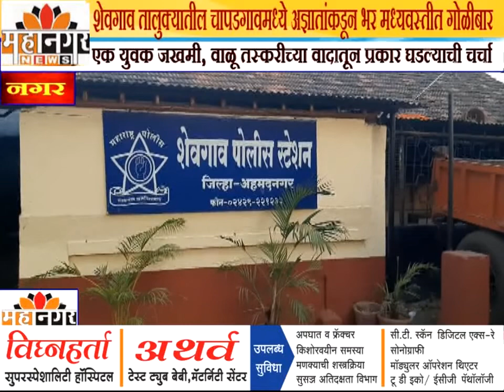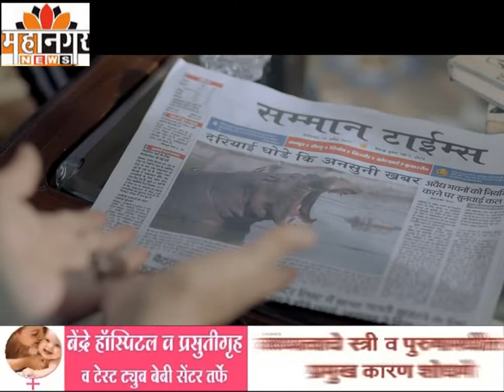शेवगाव तालुक्यातील चापडगावमध्ये अज्ञातांकडून भर मध्यवस्तीत गोळीबार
एक युवक जखमी, वाळू तस्करीच्या वादातून प्रकार घडल्याची चर्चा